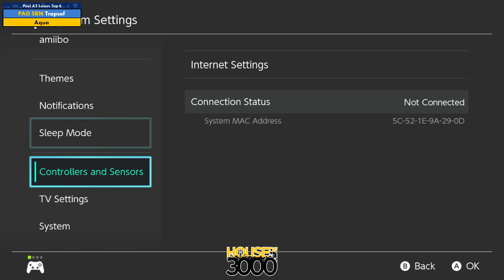Xeno340 Pool A2 Losers Top 6 Trapsef vs Aqua